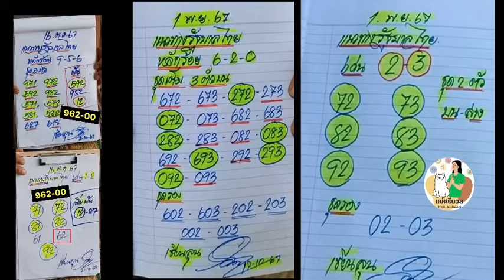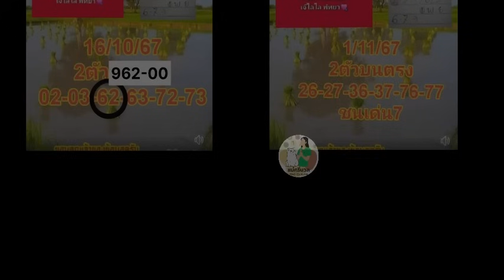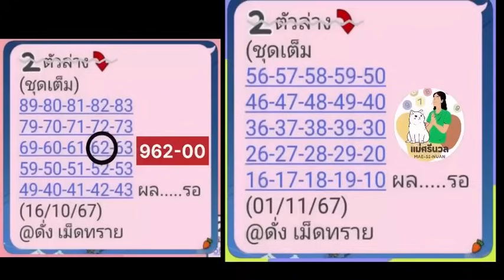EP2 เซียนลุน เรียงเบอร์ “คำชะโนด” @ดั่งเม็ดทราย หวยทองคำ มือทอง บัวทอง นิติ